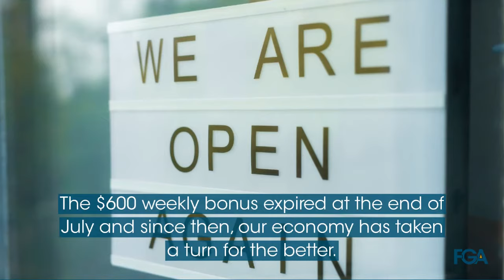3 numbers you need to know when talking about the economy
One of the best-kept secrets in America today is that our economy is making an incredible comeback. Unemployment continues to drop, millions of new jobs and businesses are forming, and the economy is growing at a record-shattering pace. But the media is hardly talking about it. Instead, they’re ignoring the elephant in the room and hoping Americans don’t notice the progress we’ve made in recent months.